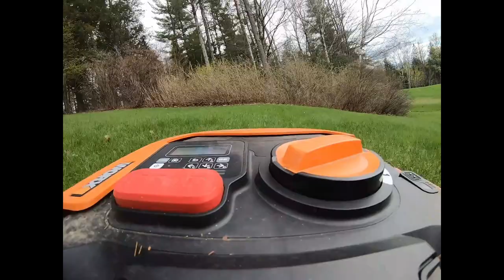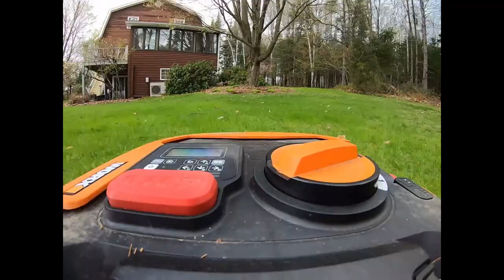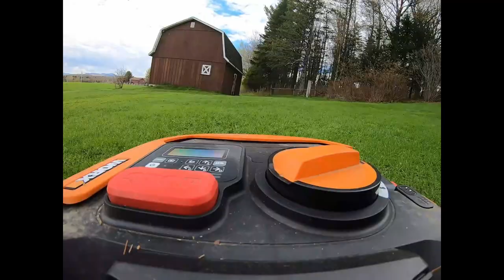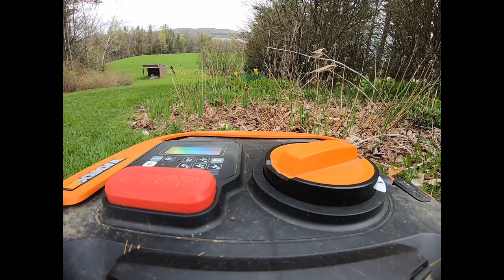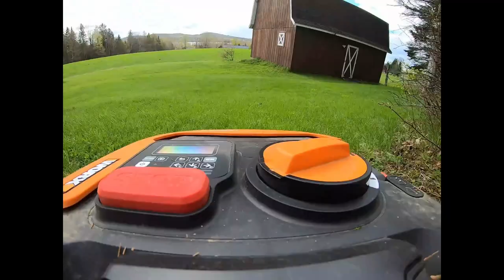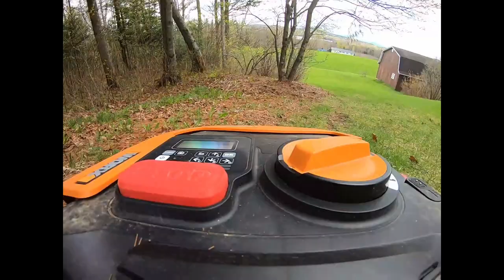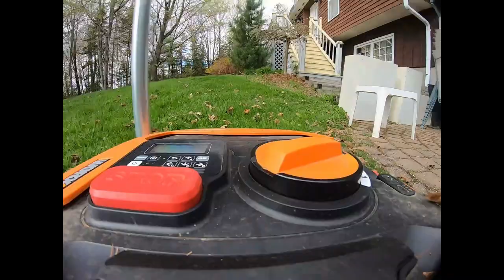Worx Landroid Timelapse on a hilly 1/2 acre lot in Vermont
The Landroid has had cleats/spikes installed on the tires.